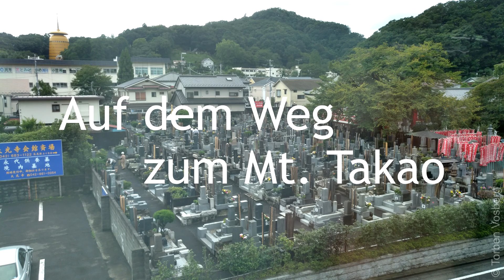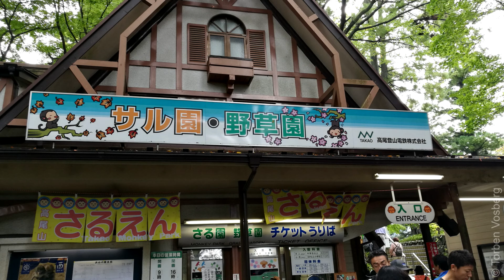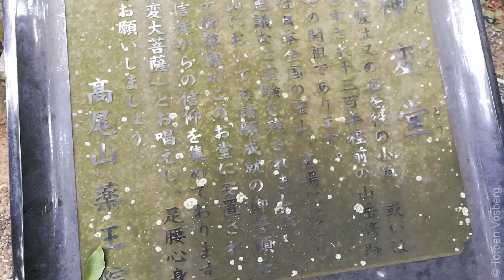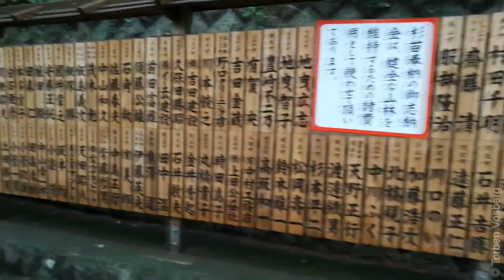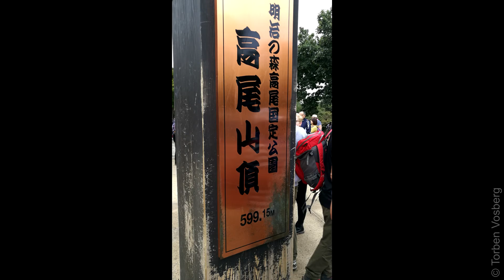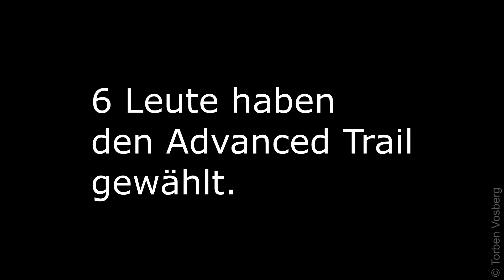Mt. Takao Wanderung mit EF Tokyo - 八王子市 | Japan Reise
Für mehr Infos und Bilder von der Reise, besucht mich auf Facebook